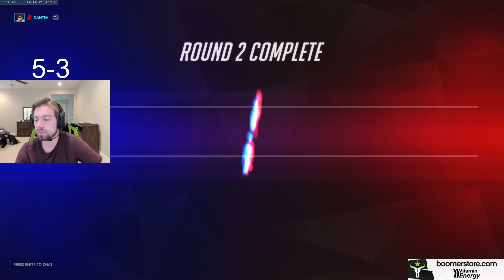DANTEH on TRACER is just pure gold...